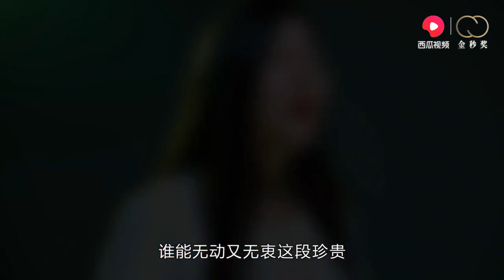【靓声】靓声翻唱一曲《珍惜》 柔美的嗓音很耐听！